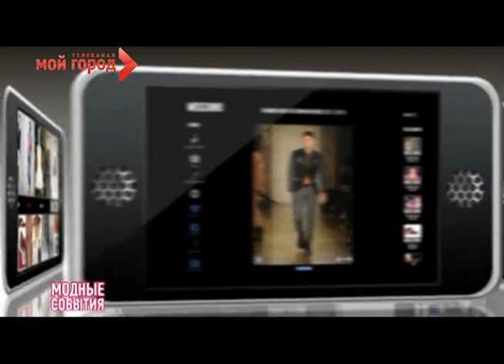Модные события 05.03.2012.flv